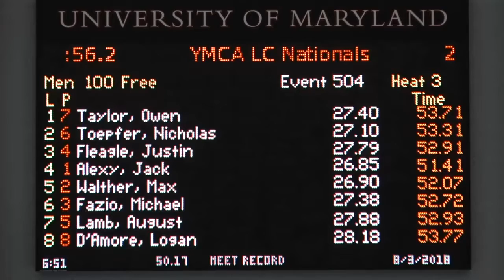Justin Fleagle | Men’s 100m Free A Final | 2018 YMCA Long Course Nationals